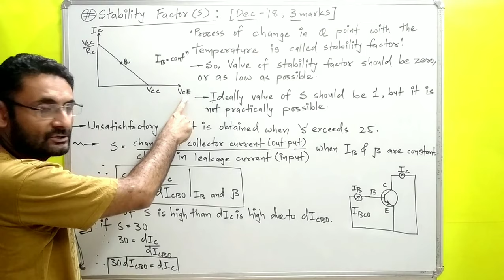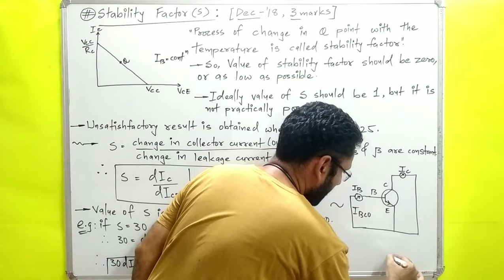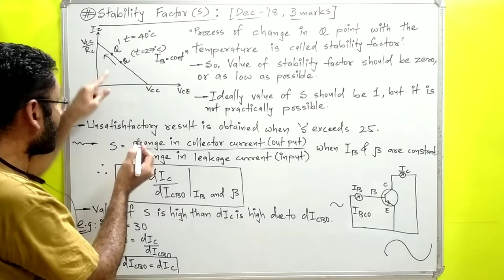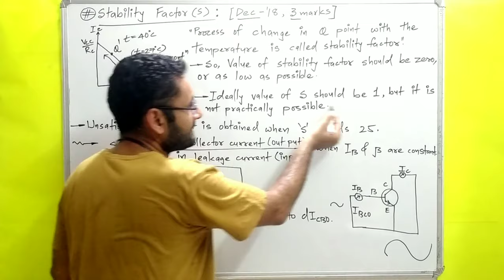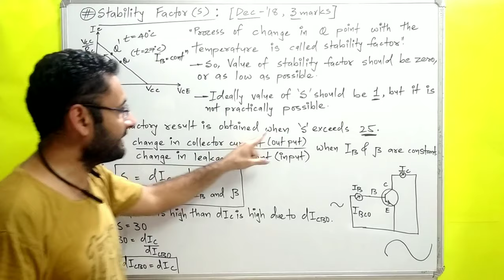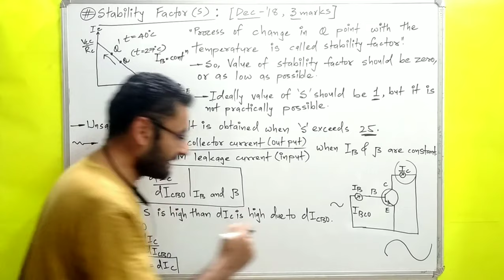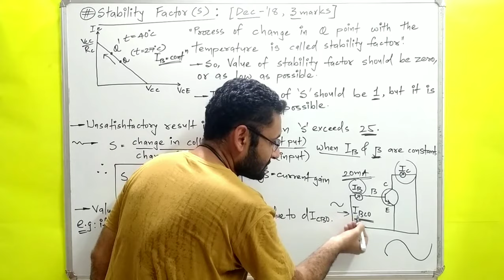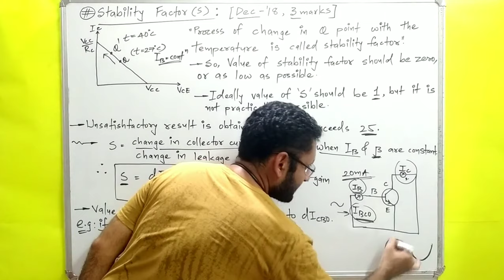Stability Factor (Transistor) Basics Electronics (BE/Btech) 1st year (in हिन्दी) BJT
stability Factor of transistor.